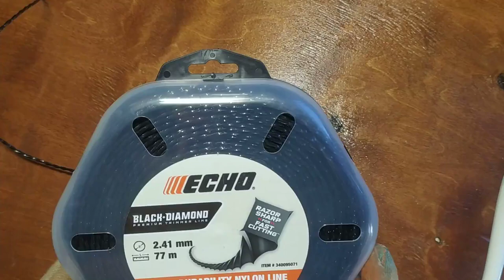Леска для триммера Echo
Black Diamond Line (скрученный квадрат)